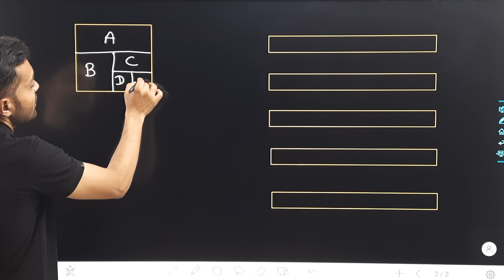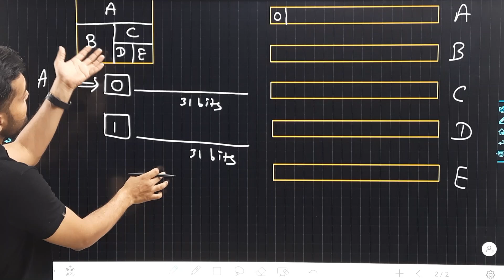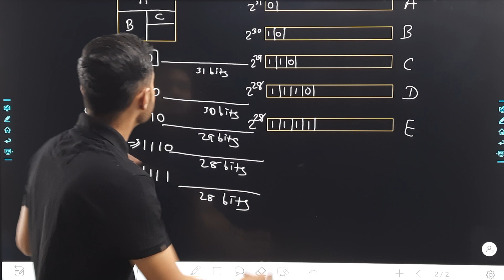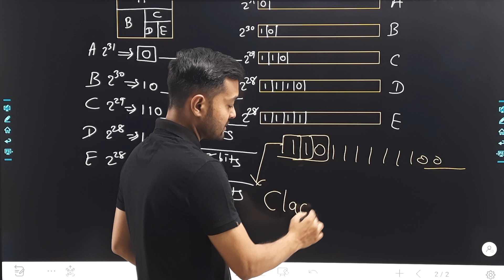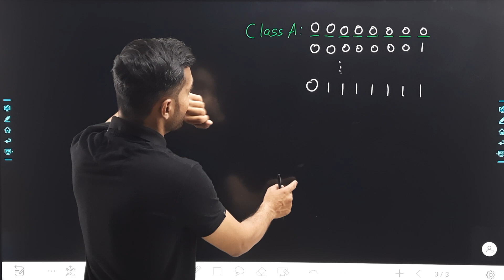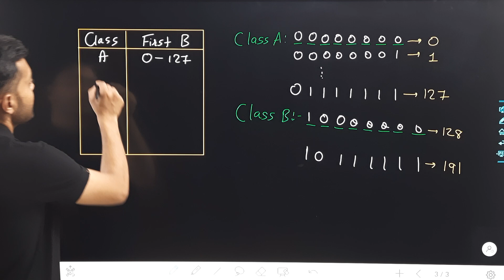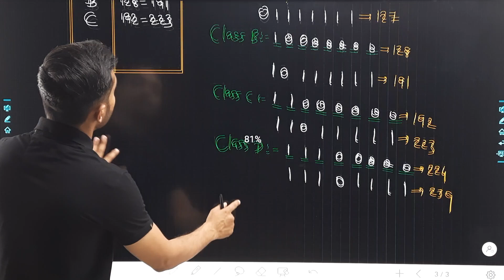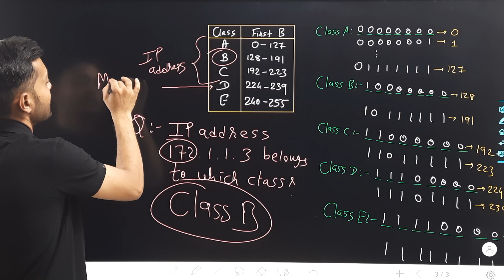Lec-16 - Classful IP Addressing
This video answers following questions:
- What is classful IP addressing?
- How addresses are distributed amongst all classes?
- How to determine the class from then given IP address?